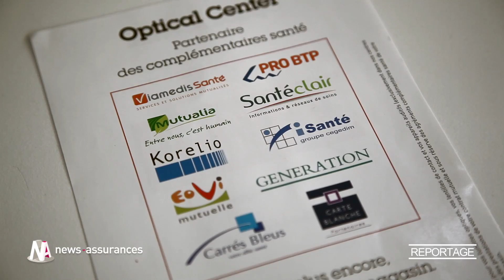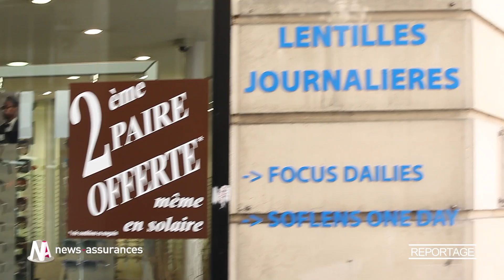Les réseaux de soins des mutuelles contrôlent-ils la santé des Français ?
vous découvrirez comment les mutuelles santé, via ce que l'on appelle les réseaux de soins, contrôlent les remboursements de prestations de santé qui concernent aujourd'hui près de 40 millions de français.

Cette mainmise sur les soins optiques ou dentaires poussent les professionnels de santé à baisser leur prix toujours plus bas pour bénéficier d'un nombre de clients suffisant et à l'inverse, les assurés qui vont se faire soigner hors de ces réseaux sont peu ou pas remboursés.

Un récent projet de loi pourrait définitivement autoriser les mutuelles à adapter leurs remboursements suivant si le professionnel de santé appartient ou non à un réseau de soins, de quoi créer la colère chez certains dentistes, opticiens ainsi que médecins.